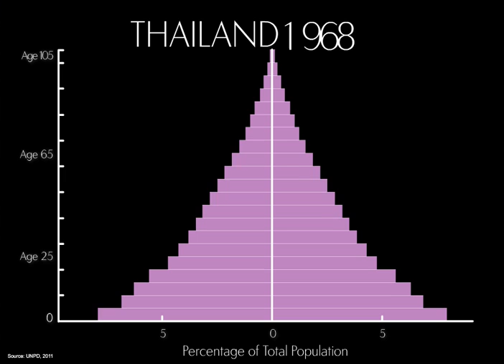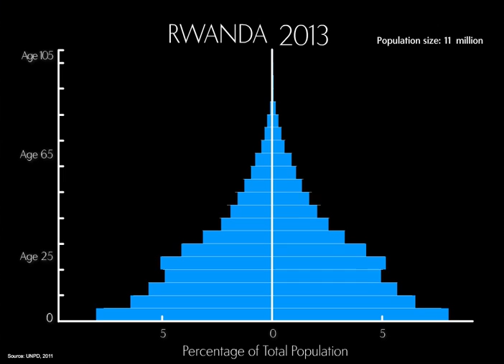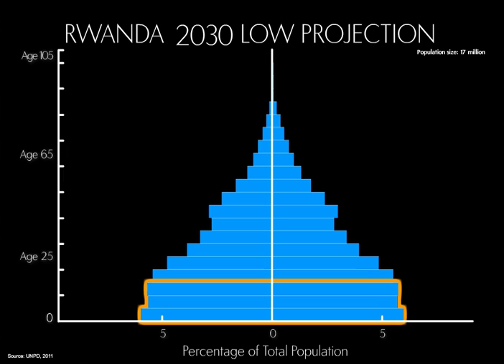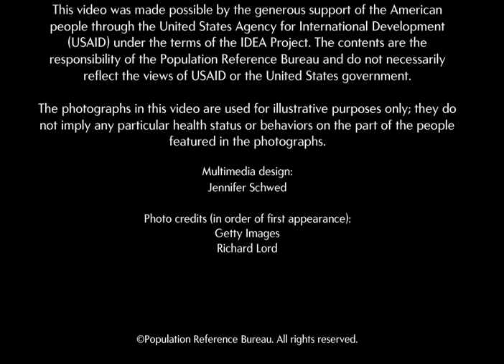Changing Population Age Structure: A PRB ENGAGE Snapshot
Find out more about PRB at our PRB informs people around the world about population, health and the environment, and empowers them to use that information to advance the well-being of current and future generations.